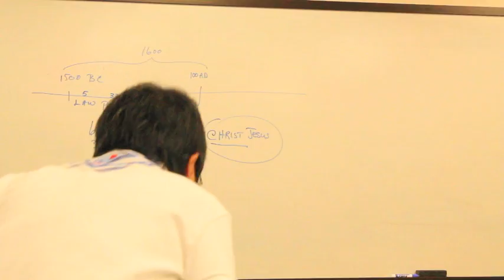Bibles for America (BfA) 9/11 Anniversary Tour—Day 10—State College, PA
Shortly after the deadly terrorist attacks on September 11, 2001, Bibles for America set out on a cross-country Bible distribution tour. We reached Ground Zero in New York City in November and provided free New Testaments and spiritual help to a city that had been shaken to its core. You can see an excerpt of the video that Bibles for America produced concerning that tour

On the tenth anniversary of 9/11, the Lord led us to return to New York City. Beginning in New York City, we went on a two-week tour through the Northeastern United States down to Washington D.C. to distribute free Bibles and books. This video highlights the distribution activities in State College, Pennsylvania, on Day 10 of the 2011 tour.